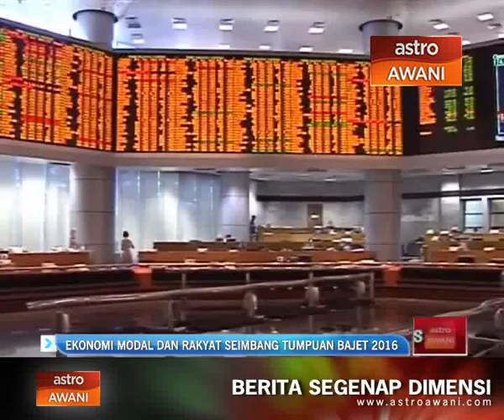Ekonomi modal dan rakyat keseimbangan tumpuan Bajet 2016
Bajet 2016 akan bertumpu ke arah mengimbangi ekonomi modal dan ekonomi rakyat.

Menurut Ketua Pegawai Eksekutif Unit Pengurusan Prestasi dan Pelaksanaan (PEMANDU) Datuk Seri Idris Jala fokus itu adalah selaras dengan Rancangan Malaysia Kesebelas (RMK-11).